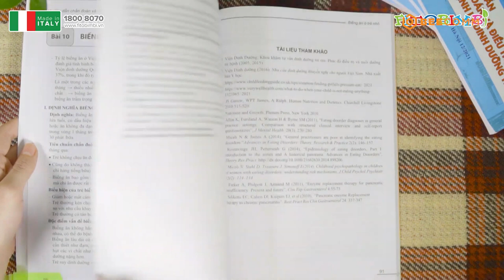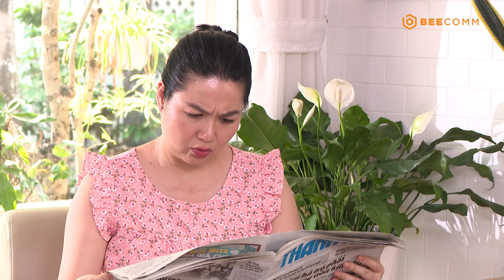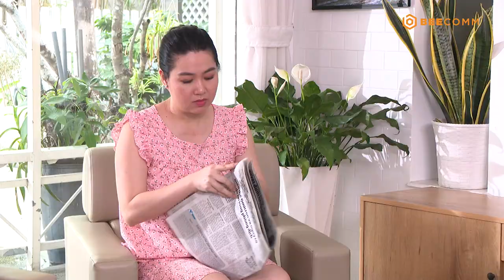Bác Sĩ Nhi Khoa tập 15: Phụ huynh thơ ơ trước tình trạng biếng ăn của trẻ và hậu quả khó lường